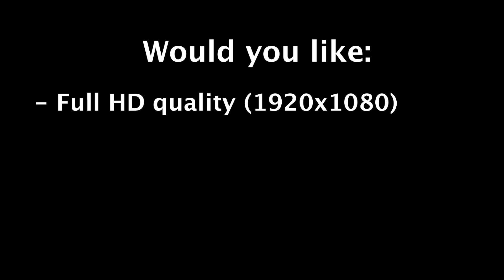Gold Cup Corporate Challenge Novice Eights 2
Interested in having one of our Olympian coaches review your video and provide feedback and tips?